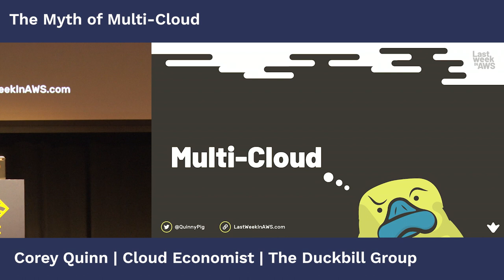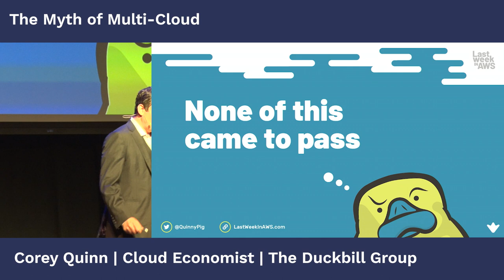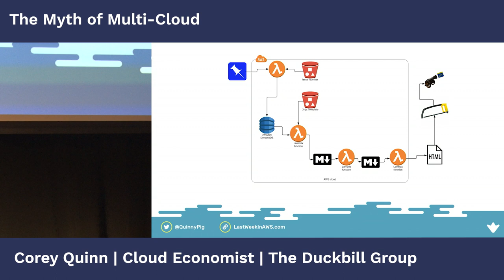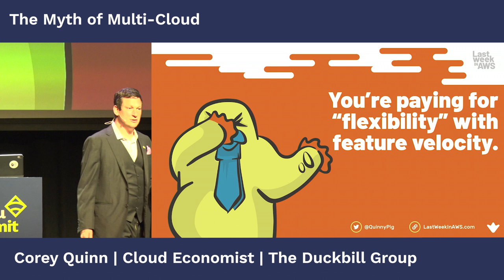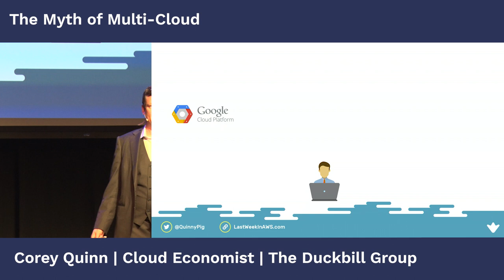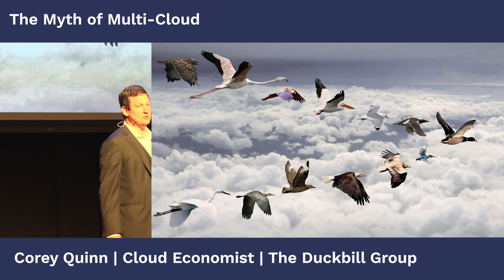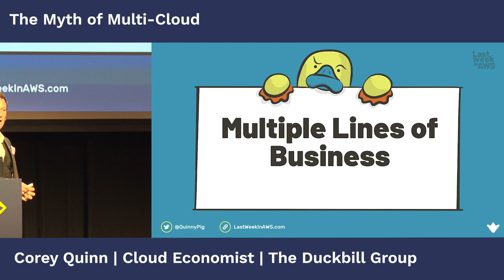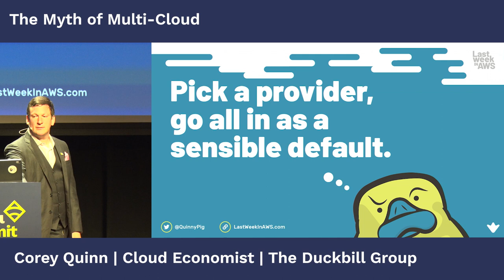Corey Quinn: The Myth of Multi-Cloud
In theory, the idea of infrastructure that can be deployed between different cloud providers is a wonderful concept. Who wouldn’t love to migrate workloads seamlessly between providers for a variety of reasons? In theory, a tiger with an anger management problem is just a scaled up house-cat.

This talk explores the practical reality of a “multi-cloud strategy,” with all of its warts. The financial, technical, and operational complexities introduced by multiple providers can take companies by surprise. In this Sensu Summit 2019 talk, Cloud Economist Corey Quinn explores the basic truth of “however much you hate your cloud provider, you will hate arbitrating between them far more.”